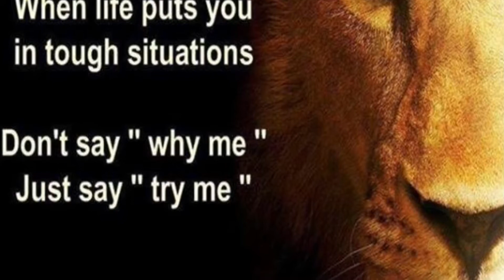Coming back boi’ssss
Like if ya want. sub if ya want, dislike if u really want